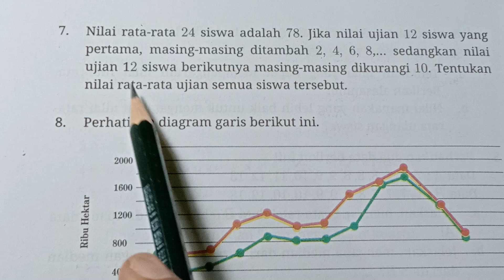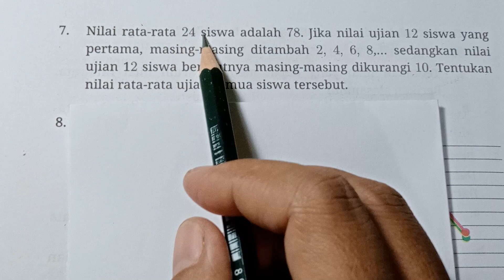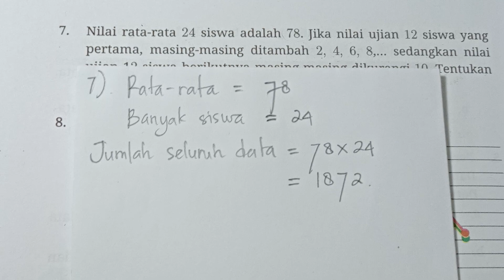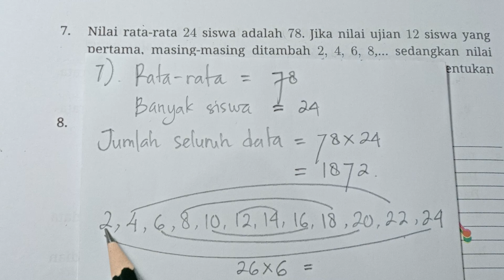Matematika, Kelas 8, Kurikulum Merdeka 2022, Halaman 286, Nomor 7